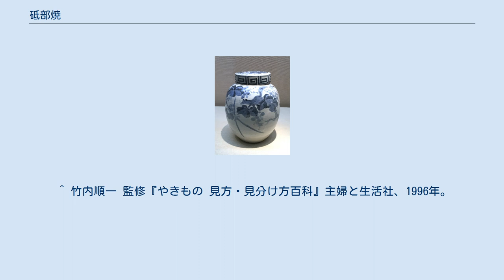砥部焼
砥部焼（江戸時代後期） 砥部焼（とべやき）は、愛媛県砥部町を中心に作られる陶磁器である。
一般には、食器、花器等が多い。
愛媛県指定無形文化財。
 後背の山地から良質の陶石が産出されていたことから、大洲藩の庇護のもと、発展を遂げた。
 やや厚手の白磁に、呉須と呼ばれる薄い藍色の手書きの図案が特徴。
 他窯の磁器と比較して頑丈で重量感があり、ひびや欠けが入りにくいため道具としての評価が高い。
夫婦喧嘩で投げつけても割れないという話から、別名喧嘩器とも呼ばれる。
 砥部焼の多くは手作り成形のため、全国的に見ても決して大産地や有名産地ではないが、独特の風合いが愛好家に評価されている。
讃岐うどんの器としても砥部焼はよく用いられる。
 映画『瀬戸内海賊物語』(砥部町出身の大森研一が監督)においては、重要なシーンのアイテムとして砥部焼が用いられた。
 砥部焼は、江戸時代中期に陶器を焼く窯として始まったが、大洲藩・九代藩主、加藤泰候（かとう やすとき）の時代に、藩の財政を立て直すため、砥石くずを使った磁器づくりを命じたことに起源を発するといわれている。
命じられた杉野丈助（すぎの じょうすけ）が砥部の五本松という所に登り窯を据え、苦労の末に1777年（安永6年）にようやく白地に藍色の焼き物作りに成功したといわれる。
焼き物に必要な薪も近くの山々で豊富に採れたうえ、傾斜地に流れる渓流や小川は水車を据えるのに適しており、原料の砥石を砕き陶土にするのに盛んに用いられた。
 嘉永元年（1848年）、トンバリと呼ばれるレンガ造の窯が導入される。
 明治期に入ると、廃藩置県により、工芸技術者の行き来が盛んになり、それまで各藩が抱え込み、門外不出とされた陶磁器作りの技術が流出した。
瀬戸や唐津、あるいは京都などの当時の先進地の情報が砥部にもたらされるようになり、砥部焼も量産が可能となった。
明治5年頃からは松前（現在の伊予郡松前町）の唐津船で、販路を全国へと広げていった。
もともと、松前は海に面しており、小船を生かし沿岸の街を行き来する商人が居た。
ただ、松前は松山藩、砥部は大洲藩であり、住民の交流は乏しかったが、松前の商人が砥部焼の商品性に着目し、商品として扱うよう求めたものであり、これも廃藩置県の一つの副次効果といえる。
 その後、輸出商品として、郡中港（現在の伊予市の伊予港）から出荷された時期もあった。
 1976年（昭和51年）12月15日に通商産業省（現・経済産業省）の伝統的工芸品に指定された。
焼き物は6番目に指定されている。
 今日では、独立して窯を開く職人もみられ、また女性作家も増えているなど、日用工芸品としての道を歩んでいる。
2005年（平成17年）12月27日愛媛県指定無形文化財。
技術保持者として、酒井芳美（雅号・芳人、砥部町五本松）が認定される。
 ^ 竹内順一 監修『やきもの 見方・見分け方百科』主婦と生活社、1996年。
ISBN 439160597X、pp.34-37 ^ 経済産業省四国経済産業局（伝統工芸品） ^ 愛媛県無形文化財（砥部焼）